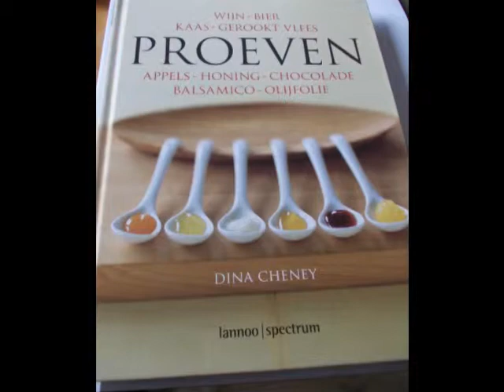Presentatie Bierbrouwerij en trappistenklooster de Koningshoeven, La Trappe bier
Presentatie van het klooster, de bierbrouwerij en bierproeverijen op locatie van